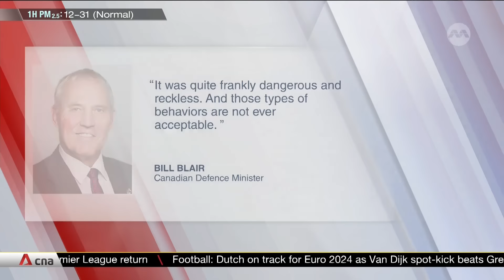Chinese and Japanese coast guard ships face off around disputed islands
Maritime tensions between China and Japan have flared up again, after their coast guard vessels faced off around disputed islands in the East China Sea. The incident happened yesterday near what Beijing calls the Diaoyu Islands and Tokyo claims as the Senkaku Islands. Relations between the two nations have been tense in recent months, after Japan decided to release treated wastewater from the Fukushima nuclear plant.